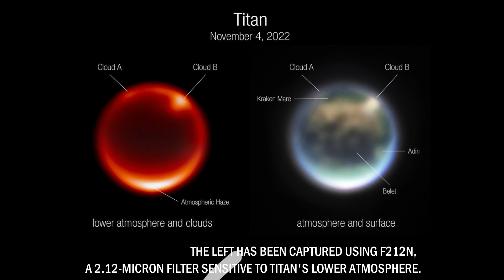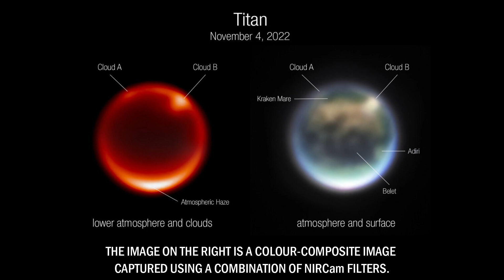Polar Clouds of Titan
BEHOLD TITAN, Saturn’s largest moon. The images show clouds in the atmosphere of Titan, a moon that looks eerily like early Earth.